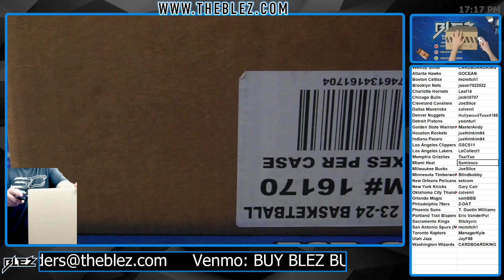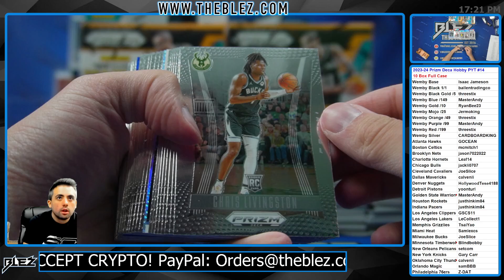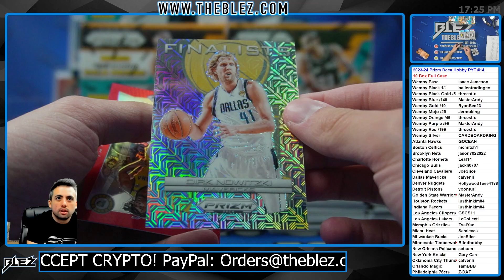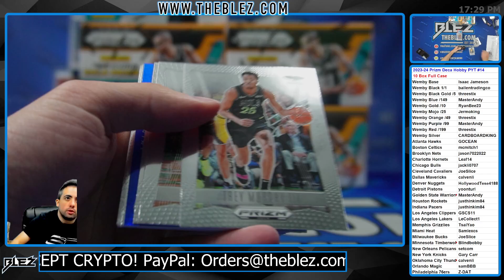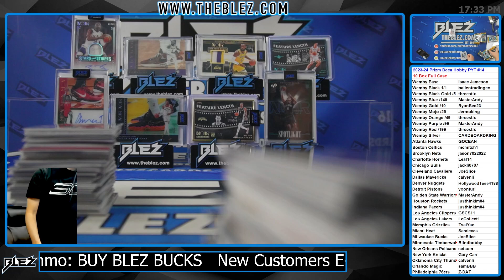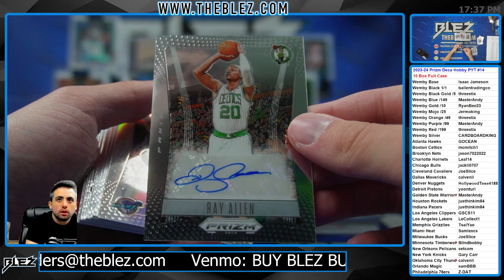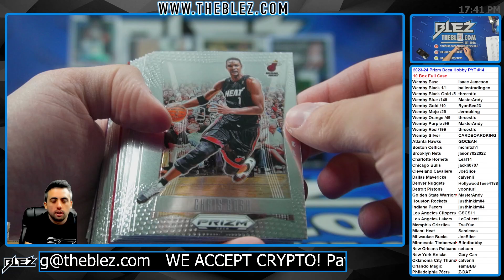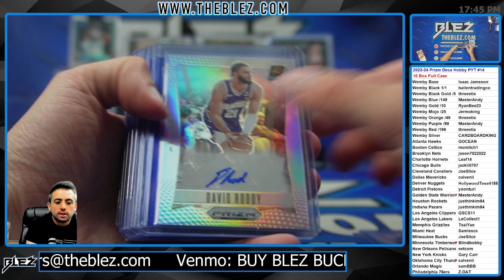2023-24 Panini Prizm Deca Hobby NBA 10 Box Full Case Break #14 Pick Your Player